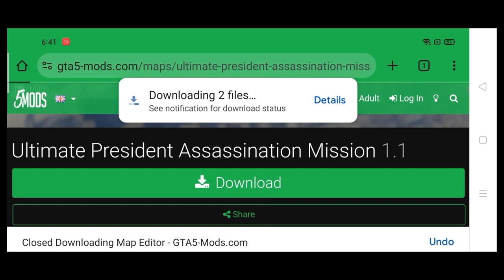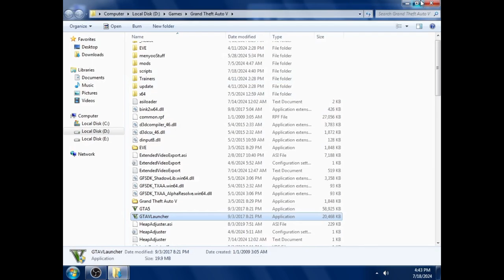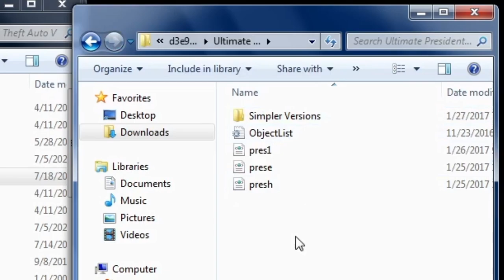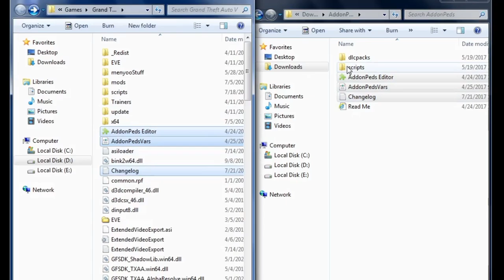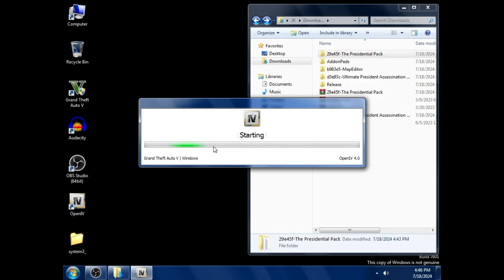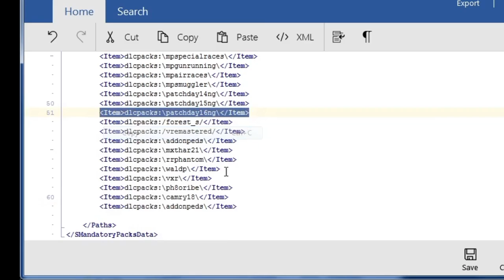The Most Dangerous GTA 5 Mission (DONALD TRUMP Assassination Mod Installation Guide)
How To Install Donald Trump Assassination Mission in GTA 5
The Most Dangerous GTA V Mission (DONALD TRUMP Assassination Mod Installation Guide)

Discription:
Get ready to take your GTA 5 experience to the next level with the most controversial mod yet! In this video, I'll show you how to install the Trump Assassination Mission Mod, a dangerous and thrilling addition to the game. Follow my easy-to-follow guide and learn how to install this shocking mod. Note: This mod is not for the faint of heart!

Timestamps:
00:00 Intro
00:22 Downloading Mods
1:24 Installing Mods
5:50 How To Start Mission